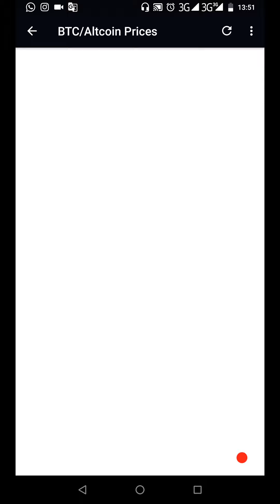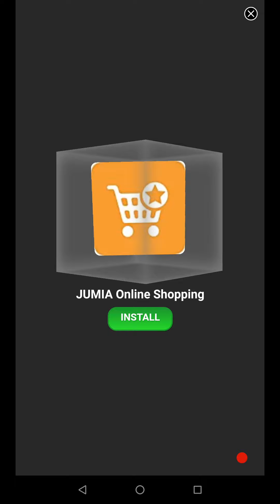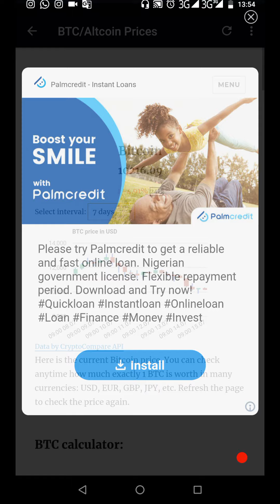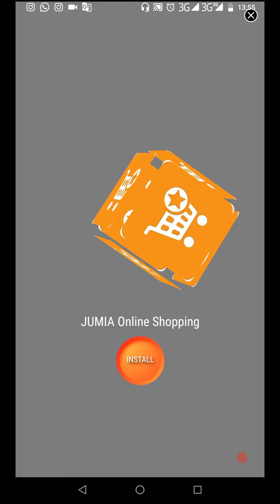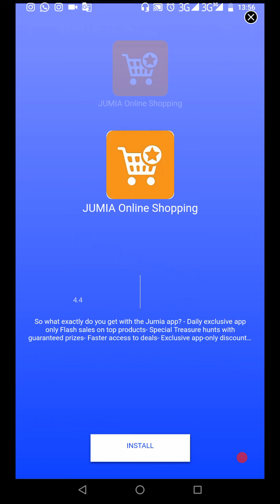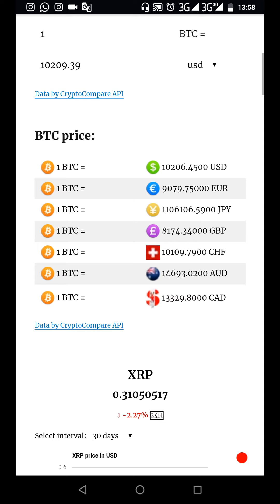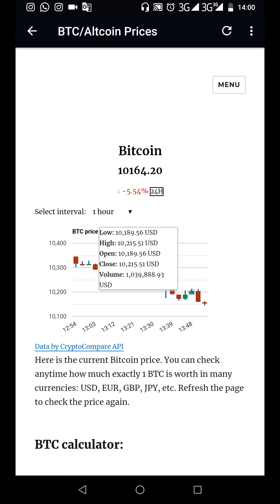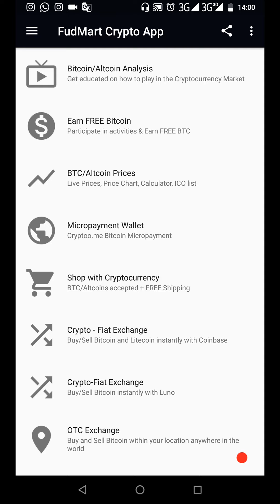How to take advantage of the Bitcoin Price drop to $10,000+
Download Fudmart Cryptocurrency App: Check out FudMart Crypto App on Google Play!